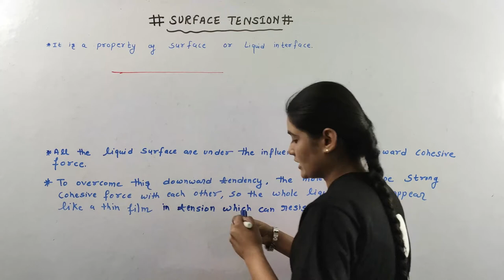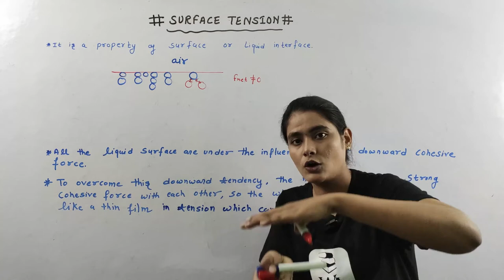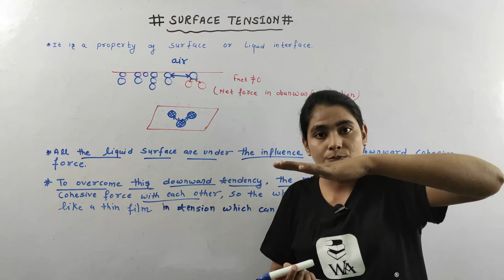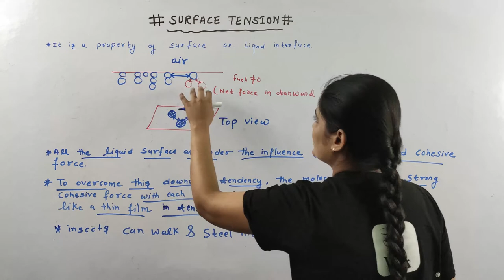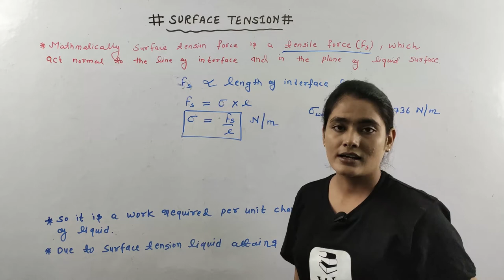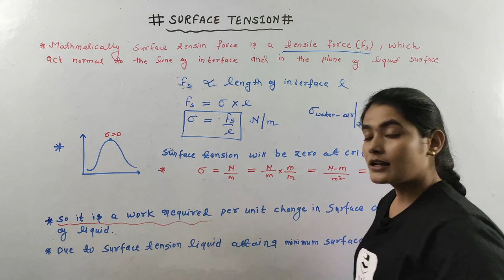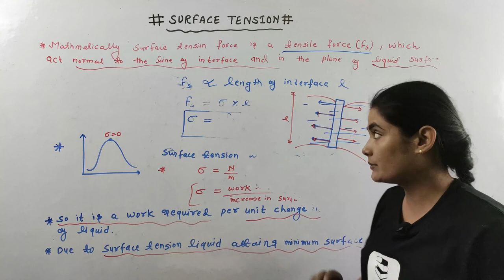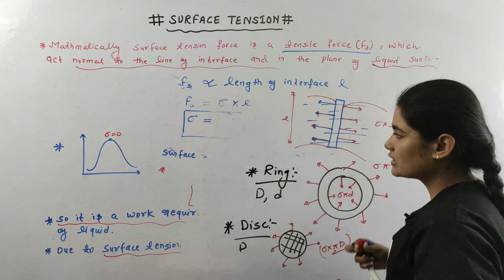Surface Tension Fluid Mechanics | Surface Tension in hindi | Fluid Mechanics GATE Lectures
About Course
In this course Fluid Mechanics is taught by our Educator Lamiya Naseem.She is going to teach Fluid Mechanics for GATE, ESE and All Other Exams. Fluid Mechanics GATE lectures will be in Hindi. Also with this Subject Many other Subjects are uploaded for other Branches on Well Academy.

About Video
In this Video we are Going to learn Surface Tension in Fluid Mechanics and this Surface Tension is Explained in Hindi.